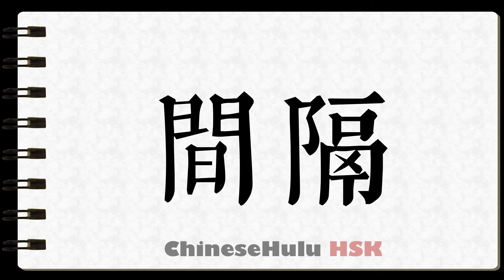How to Write interval in HSK Chinese